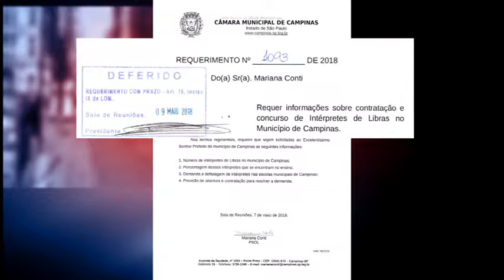Câmara Notícia : Intérprete de libras nas escolas 11/05/2018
A contratação de intérprete de LIBRAS para escolas municipais é o tema de dois requerimentos, apresentados na Câmara de Campinas pela vereadora Mariana Conti (PSOL), endereçados à prefeitura de Campinas.